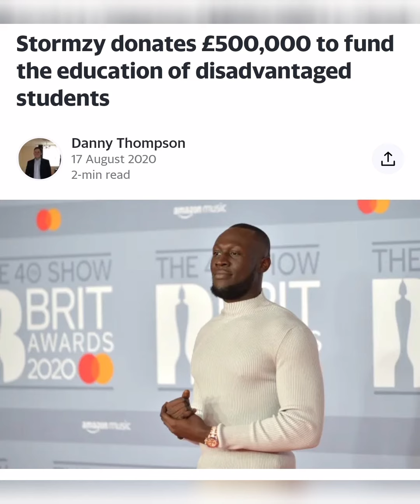Thank you Stormzy